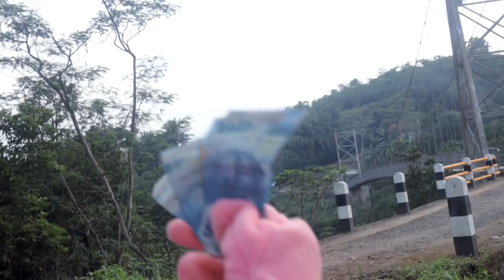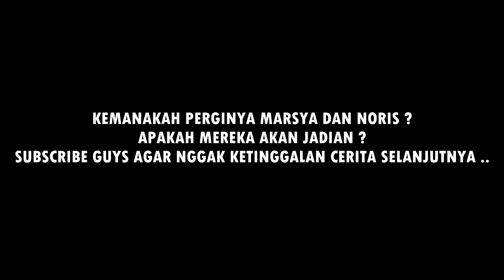Badut Masha Jual Motor Hasil Maling | Film Comedy Part 11 - Noris Casper